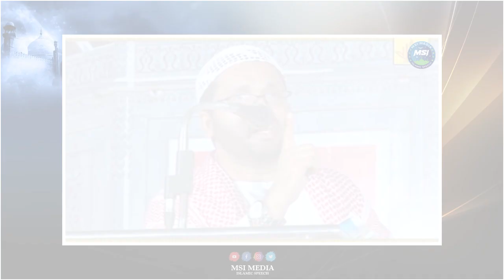മുത്ത് റസൂലിന് പൊരുത്തമില്ലാത്ത കാര്യങ്ങൾ ഒരിക്കലും നിങ്ങൾ ചെയ്യരുതേ | ISLAMIC SPEECH MALAYALAM 2023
മുത്ത് റസൂലിന് പൊരുത്തമില്ലാത്ത കാര്യങ്ങൾ ഒരിക്കലും നിങ്ങൾ ചെയ്യരുതേ | ISLAMIC SPEECH MALAYALAM 2023 | SIMSARUL HAQ HUDAVI | ISLAMICSPEECHTV.COM | SUPER MATHAPRABHASHANAM 2023

Welcome to Malayalam Islamic Speech You Tube Channel

|| ANTI-PIRACY WARNING ||

*COPYRIGHT PROTECTED*